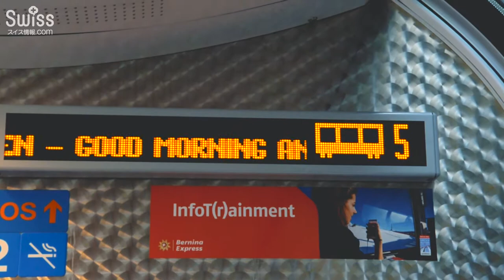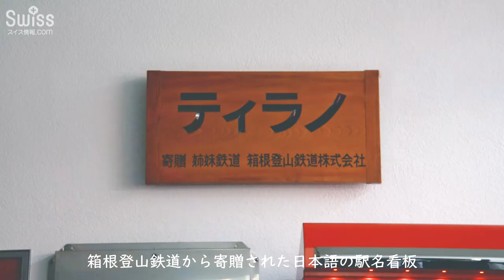大人気！パノラマ観光列車のベルリナ・エクスプレスで絶景を満喫【スイス情報.com】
スイス観光３大絶景列車のひとつであるベルリナ・エクスプレス(Bernina Express)。
パノラマカーと呼ばれる大きく広い窓を使用した特別展望車両でアルプスの雄大な自然の中を縦断します。

クール(Chur)、ラントクワルト(Landquart)、ダヴォス(Davos)、サン・ モリッツ(Saint-Moritz)の各地を出発し、イタリアのティラノ(Tirano)が終点の走行順路。
イタリア領に入りますが、スイストラベルパスで無料乗車が可能です。
(帰りのティラノからスイス・ルガーノ(Lugano)へは同列車乗客のみ利用が可能な特別接続バス「ベルニナ・エクスプレス・バス」で行くことができます。)

ラントヴァッサー橋(Landwasserviadukt)、ブルージオ(Brusio)のオープンループ橋、ラーゴ・ビアンコ(Lago Bianco)やポスキアーヴォ(Poschiavo)湖など、見どころがたくさんある絶景ルートを満喫できます。
また、トゥージス(Thusis)からティラノ(Tirano)までの区間は世界遺産に登録されています。

今回はクール(Chur)から出発、イタリアのティラノ(Tirano)までと、距離にして148km、4時間13分の旅の様子をお届けいたします。

ベルリナ・エクスプレスの詳細はこちら↓でご紹介しています。

★【スイス情報.com】日本とスイスの架け橋となって、スイスから日本人スタッフが最新情報を発信しています！★